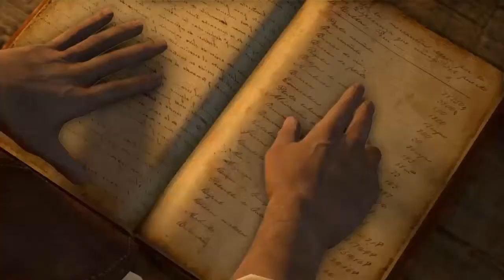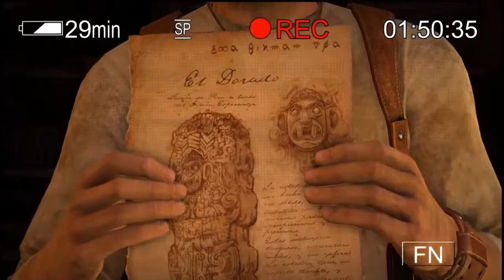Uncharted Drake's Fortune Remastered - Part 8: He's Alive! [PS4]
Uncharted: Drake's Fortune is an action-adventure video game developed by Naughty Dog and published by Sony Computer Entertainment. It is the first game in the Uncharted series, and was released in November 2007 for PlayStation 3. The single-player story follows Nathan Drake, the supposed descendant of the explorer Sir Francis Drake, as he seeks the lost treasure of El Dorado, with the help of journalist Elena Fisher and mentor Victor Sullivan.

The game's world is navigated on foot, and players are required to use Drake's platforming abilities to progress the story, which also features puzzle sequences, while many parts of the game involve shooting and combat gameplay. It is played through a third-person perspective. Uncharted: Drake's Fortune also contain a rewards system for completing certain objectives.

The development of Uncharted: Drake's Fortune began in 2005, and saw Naughty Dog altering their approach to development, as they sought to create a humanized video game that was distinct from their other entries. It was subsequently delayed numerous times through its development, as the team regularly updated or wholly changed various aspects related to the story, coding, and the game's design. Uncharted: Drake's Fortune is notable for being one of the first video games to feature force feedback vibration, and the development team found influence for many of the game's aesthetic elements from film, pulp magazines, and movie serials.

Extensively marketed as a PlayStation exclusive, Uncharted: Drake's Fortune received generally favorable reviews from game critics upon release, with praise directed toward its visuals, characters, musical score, animation, story, and voice acting; some were critical of graphical issues, the game's length, vehicle sections, and marked difficulty. The game went on to sell one million copies after its first ten weeks of release, and helped propel Naughty Dog to the forefront as a video game developer. It was followed by a sequel titled Uncharted 2: Among Thieves in 2009, and was re-released on PlayStation 4 as part of Uncharted: The Nathan Drake Collection.